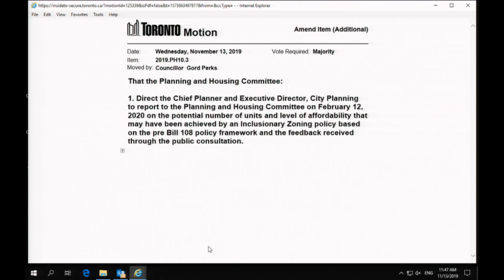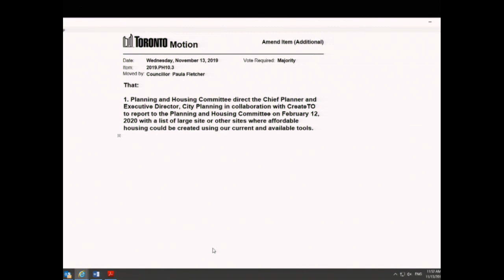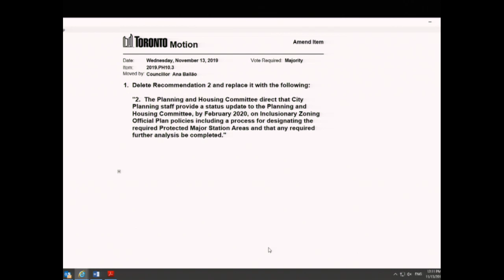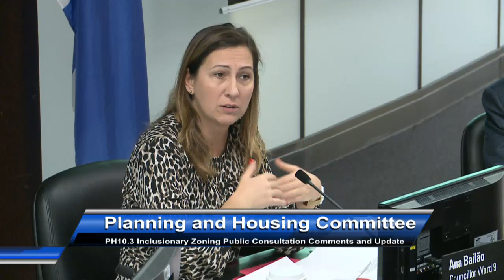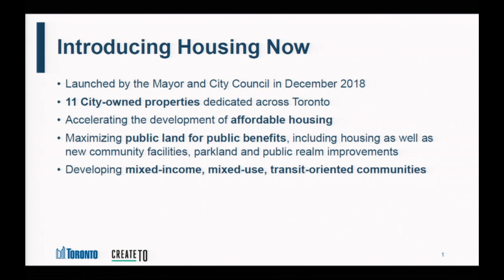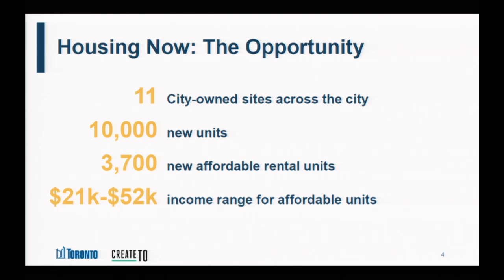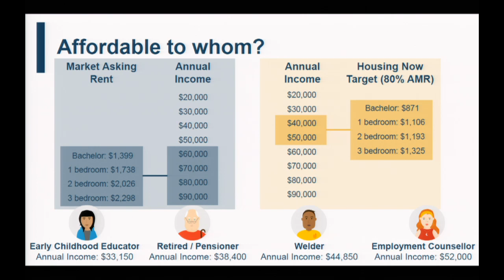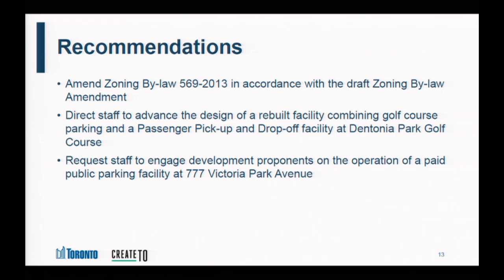Planning and Housing Committee - Novemeber 13, 2019 - Part 1 of 2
Planning and Housing Committee, meeting 10, Novemeber 13, 2019 - Part 1 of 2
Agenda and background materials:

Meeting Navigation:
0:14:23 - Call to order